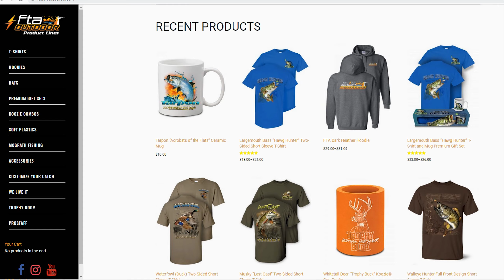100lb Southern STINGRAY From Shore! (INSANE FIGHT)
We are back & traveling down to the shark fishing capital of the world...Palm Beach, Florida!!

We are back to 2 videos a week, I've been super busy with traveling but this series is WELL worth the wait! I have not flown anywhere since last January due to covid. Follow the Action gave me the go ahead to head down to Florida to target some of the biggest predators in the ocean...Let's just say, we caught every species we wanted to! Thank you for tuning into my videos and hope you enjoy this series! LETS GO!

Next Trip: Lake Fork, Texas March 26th

▼MY LAST VIDEO:

• GIMBAL STABILIZER
• GO PROS: GO PRO 7's